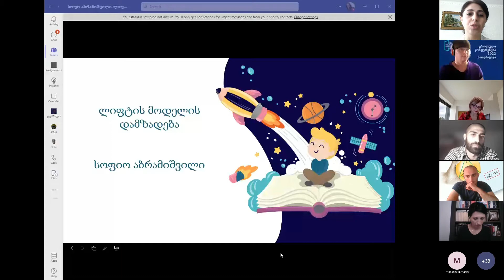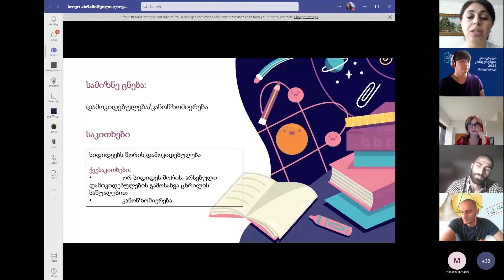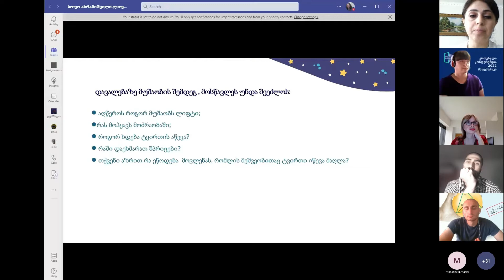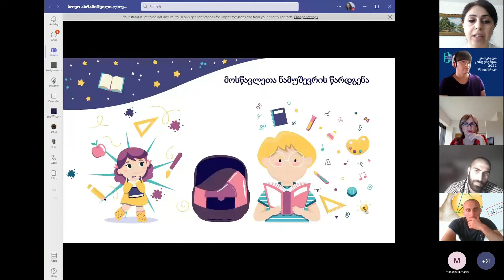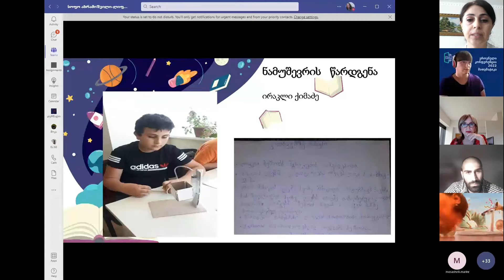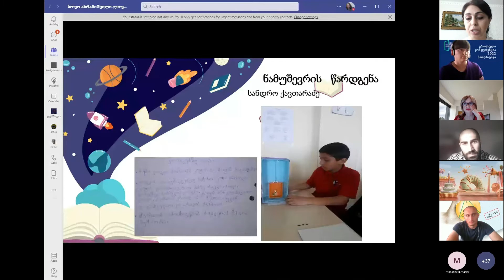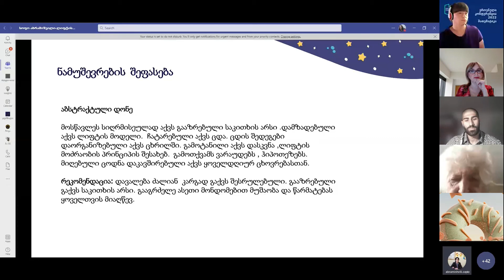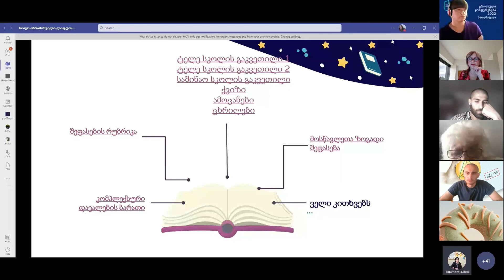კონფერენცია - მათემატიკა, სოფიო აბრამიშვილი